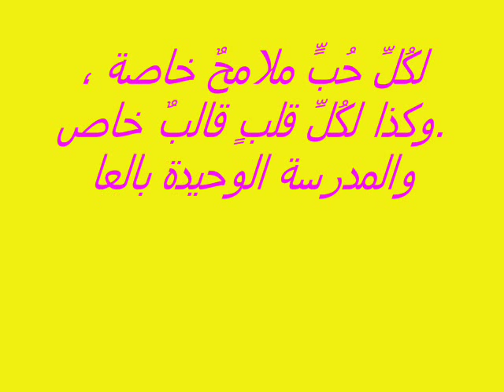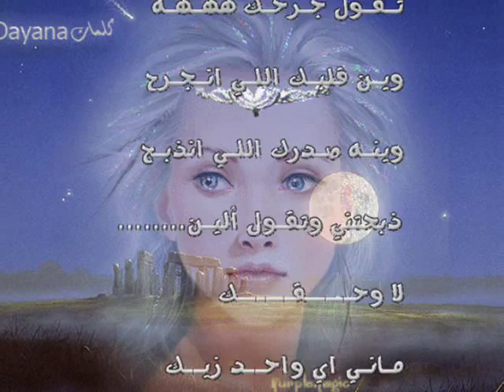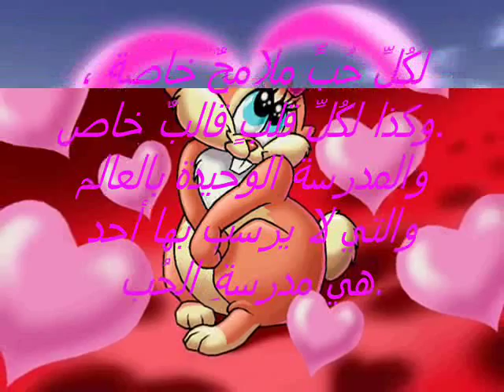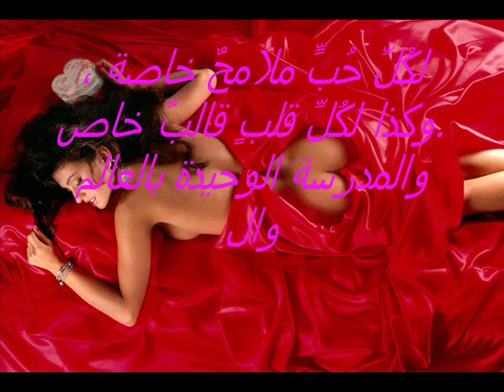Hossam Habib - 04.Nseet Elnass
ESAM OMRAN ELLEMBY